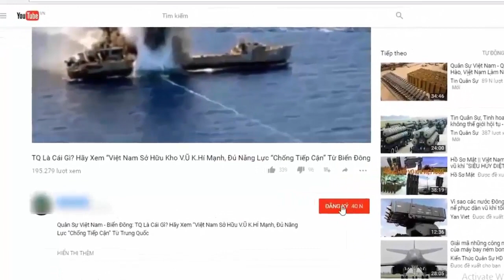Vũ khí phòng không trên xe tăng T-90S Việt Nam có gì đặc biệt? | Tin Quân Sự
Không giống như các loại súng 12,7mm gắn trên các loại xe tăng kiểu cũ, khẩu 12,7mm KORD gắn trên nóc xe phiên bản T-90S, pháo thủ có thể quan sát và lấy phần tử và bắn từ trong xe, không phải thò nửa thân trên tháp pháo.